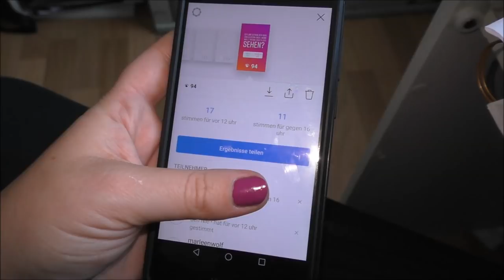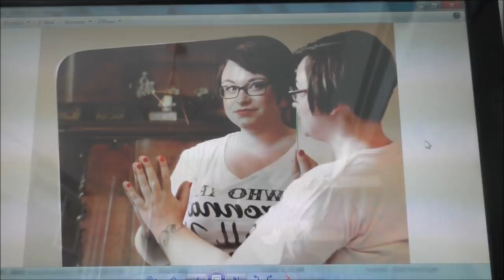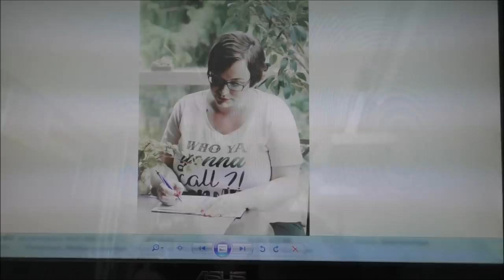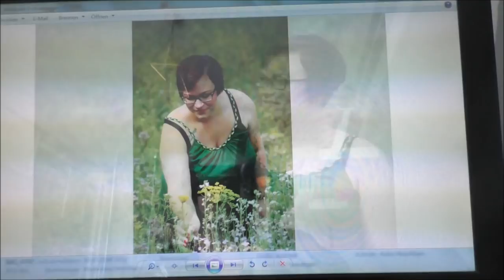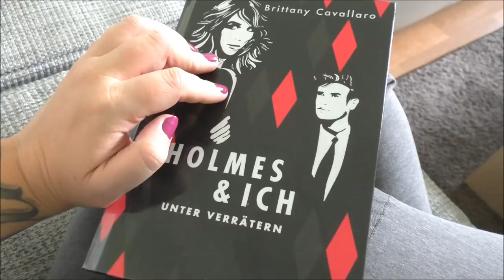Ergebnisse Fotoshooting | Eure Meinung ist gefragt | Daily Vlog #2 | Frau Farbenfroh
Ich zeige euch einen Einblick in die Fotos vom letzten Shooting.

Wenn ihr uns etwas zuschicken möchtet, dann bitte an diese Adresse:

Julia Ressel
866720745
Packstation 113
02906 Niesky